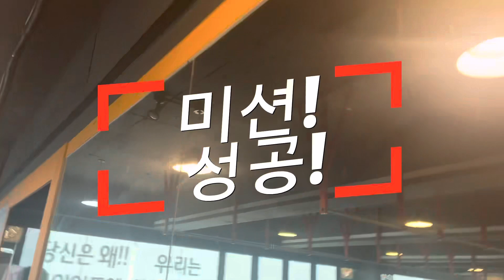두번의 실패는 없다! 운동미션 성공을 위하여! (Lunge, G2O, Pushup, Running)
고강도다이어트운동
오늘의 미션
런닝 1km
오버헤드런지 10, G2O 10, 푸쉬업 10(10라운드)
런닝 1km
(시간제한 27분)